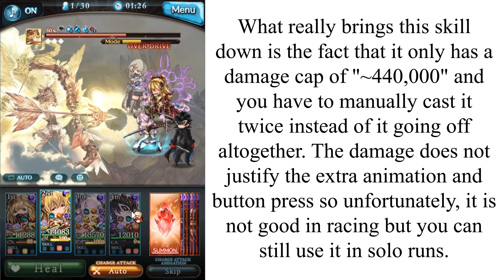[グラブル] Granblue Fantasy Joker Test / ジョーカー試し Persona 5 (My thoughts on him)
I've thought about doing commentary but I don't exactly have my own room or place where I can talk alone without any interference. Instead I gave my all in editing in a wall of text (sorry). I hope this helps with learning about Joker.